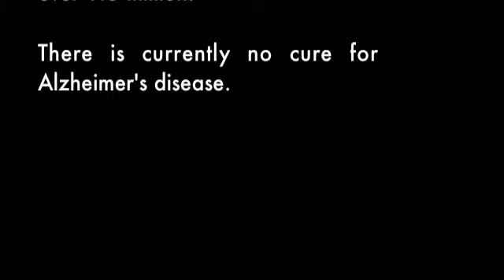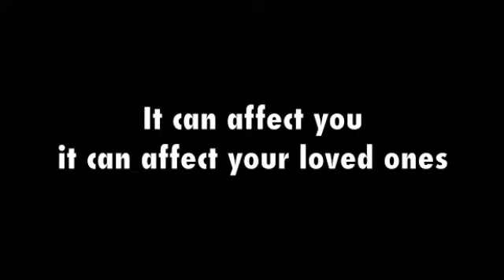Affects of Alzheimers disease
First Year Psychology Student Video